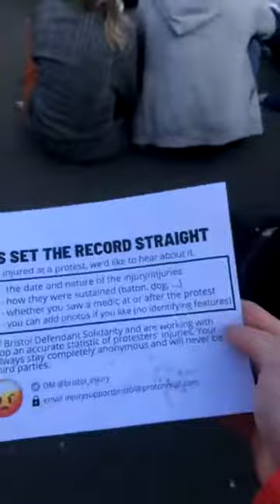Kill the bill Bristol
Fuck fed